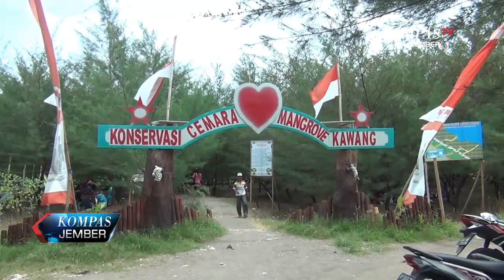HUTAN MANGROVE UNTUK WISATA PANTAI